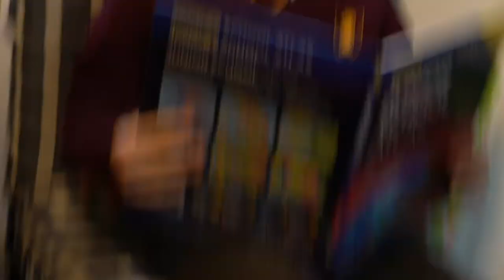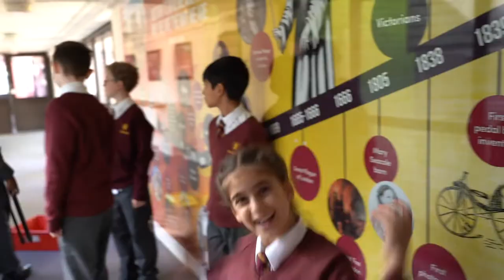Chesterton Behind The Scenes 2021